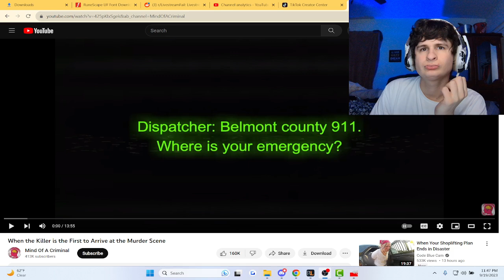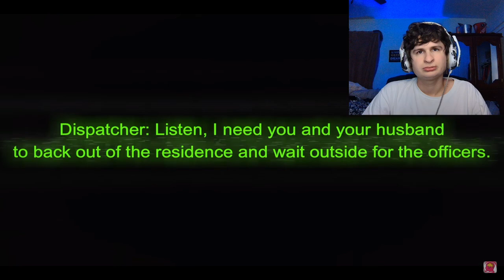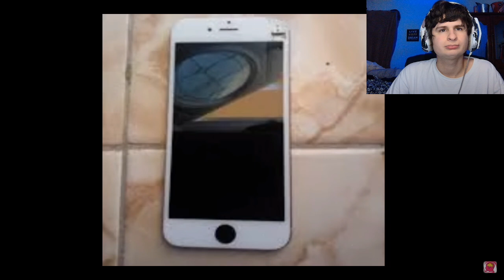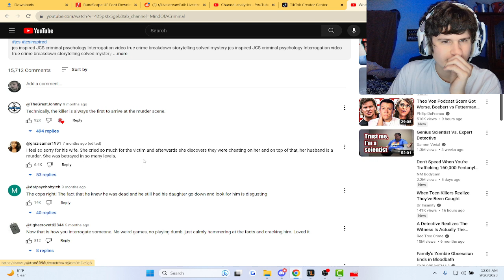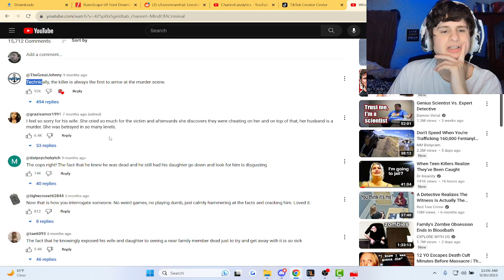When the killer is the first to arrive at the murder scene | fanof reacts